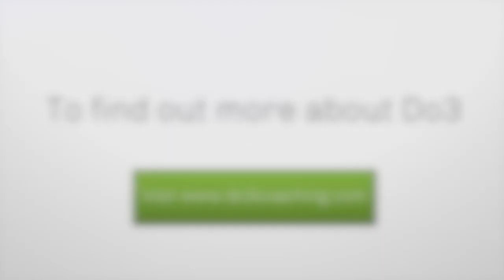Meet the athletes - Benn Chatt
To help us keep the world turning and doing what we do please consider becoming a Do3 patron by visiting